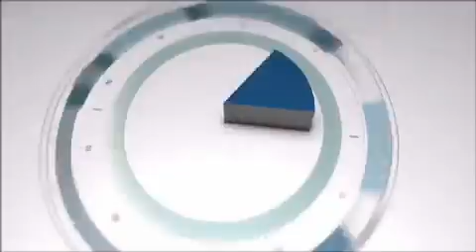Giro Business com Milton de Melo Santos - Presidente da Desenvolve SP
Coluna 2.
Entrevista exibida em: 21/12/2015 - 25/12/2015